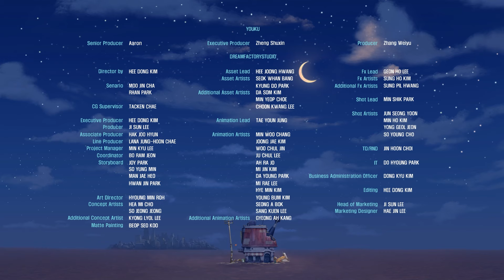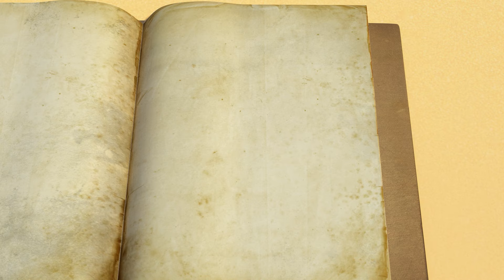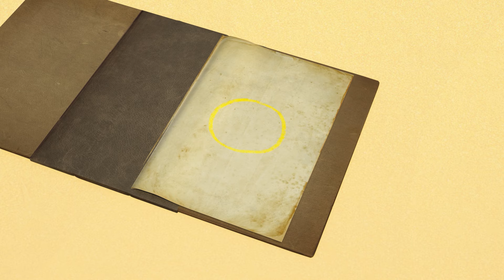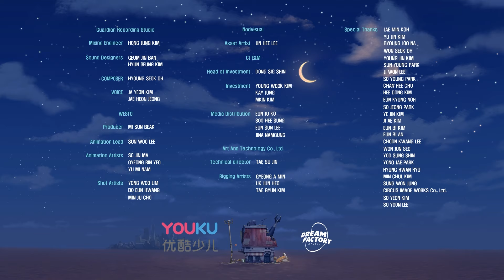Let's start hunting for ai robots | Best Episode | Cartoon for Kids | Songs And Nursery Rhymes